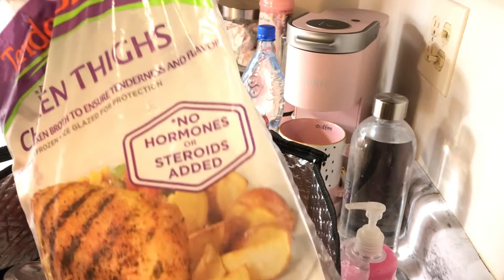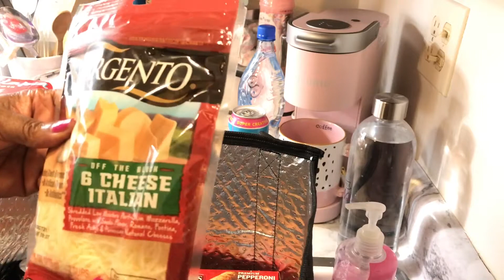Bi-Weekly Grocery Haul For One Person | Budget Friendly | Walmart & Winco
Hello everyone here’s another budget friendly bi-weekly grocery haul also budget friendly

PLEASE WATCH THE VIDEO IN   1080P